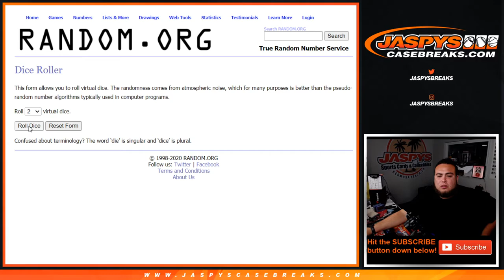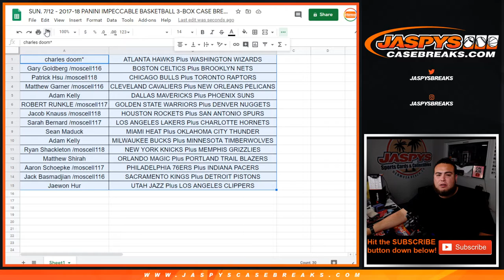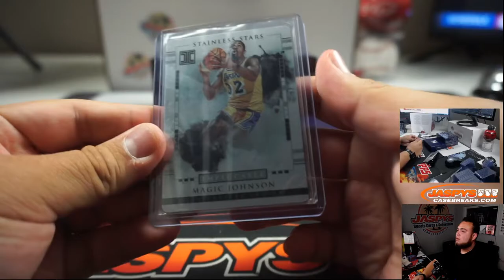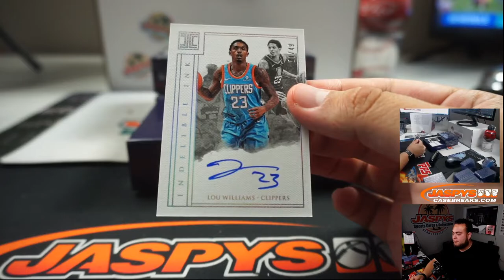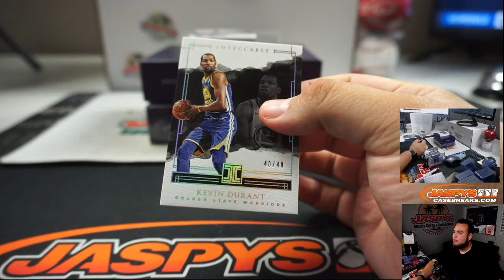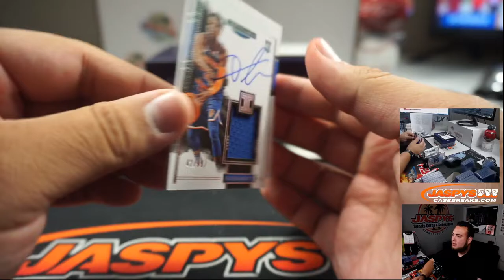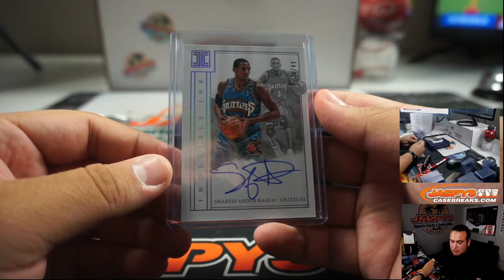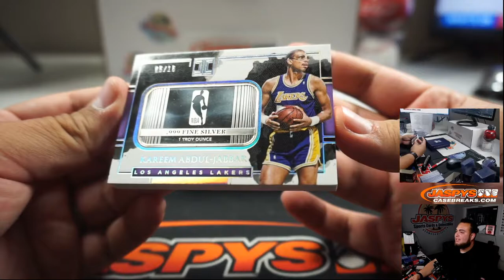SUN. 7/12 - 2017-18 PANINI IMPECCABLE BASKETBALL 3-BOX CASE BREAK #1 *TRT*